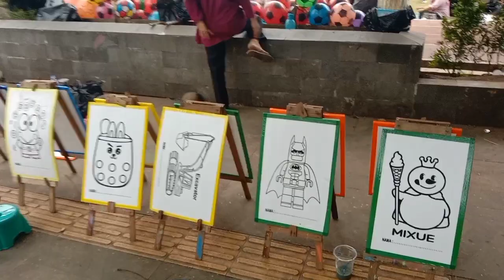VLOG‼️A BEAUTIFUL BOGOR CITY INDONESIAN 🇮🇩 PLUS NICE VIEW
In this video we show a BEAUTIFUL city Bogor Indonesia 🇮🇩❤️